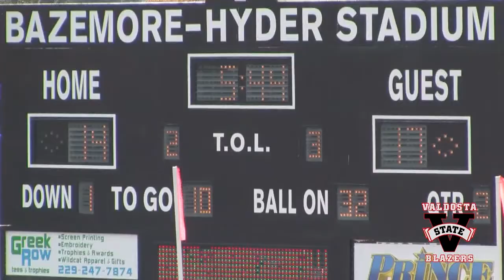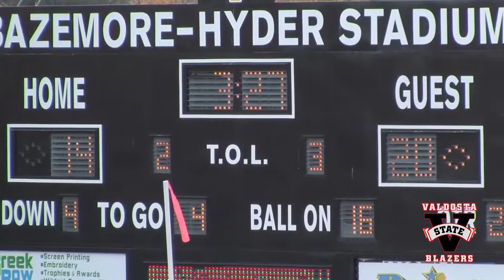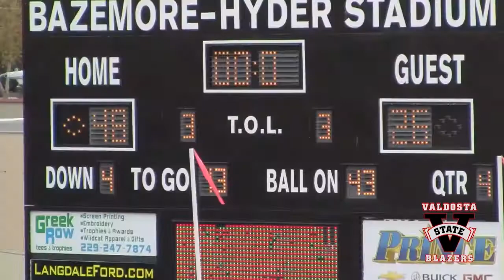David Dean Show Dec 2 2012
Your weekly look at Valdosta State University Blazer Football with Head Coach David Dean including highlights of the playoff game vs Carson-Newman played on December 1, 2012